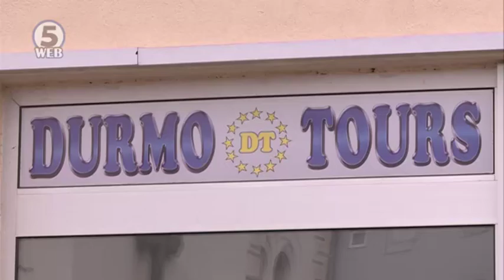Обвинителството до крајот на неделата треба да даде појасна слика за несреќата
Обвинителството до крајот на неделата се очекува да има појасна слика за прашањето – како се случи сообраќајната несреќа кај Ласкарци и уште поважно, дали има одговорен за несреќата?